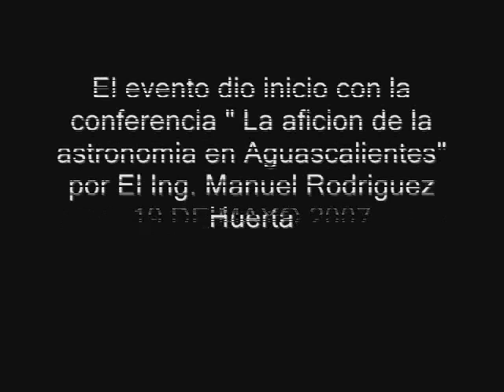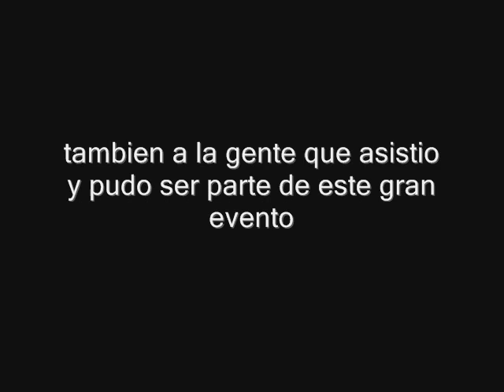Noche internacional de arstronomia en la acera Ags, Mexico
evento de astronomia mundial, 19 de mayo 2007 Aguascalientes Mexico.

1st international sidewalk astronomy night Aguascalientes